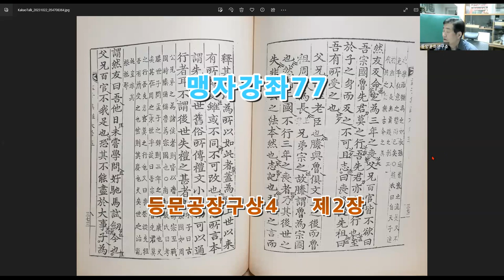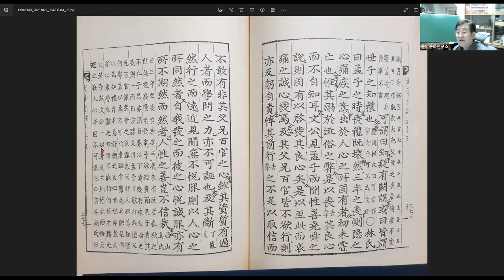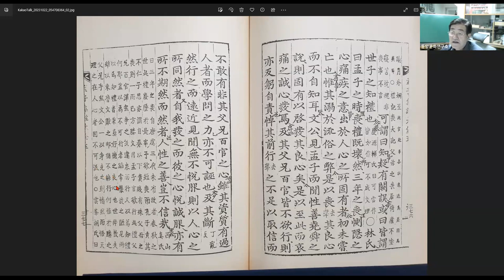맹자강좌77 등문공장구상4 제2장